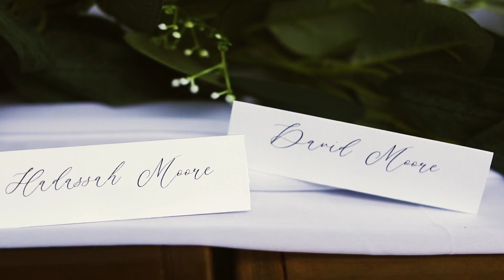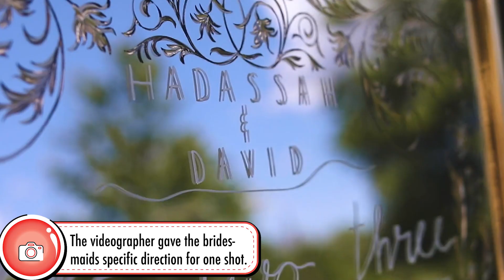Groom Promises to Continue WHAT During Wedding Vows?? | Wedding Crashers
Hadassah and David's wedding video was filmed by New York-based wedding videographer Juliette Zyg Picture Studios.

CREDITS
Executive Producers: Rachel Jo Silver, Nadia Fugazza, Producers: Linnea Maga, Alicia Robinson, Creative Writer: Paul Leo, Post Production: Archaius Creative, Motion Graphics: Dynamic Fox Films

Love Stories TV is your destination for heartwarming moments, real love stories and event inspiration. Powered by our massive library of professionally-produced real wedding films, we generate more than 800M monthly video views across social media and streaming TV. Learn more and share your wedding at lovestoriestv.com.